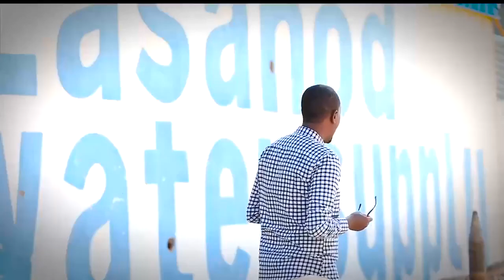Maamulka Hargaisa ayaa bililiqeystey warshadii biyaha ee lascanood xiligii dagaalka Laascanood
Maamulka Hargaisa ee uu hogaamiyo ayaa si xaasidnimo iyo ula kac ah u soo bililqeystey warshadii biyaha ee lascanood xiligii uu gumaadka ka socdey Laascanood.